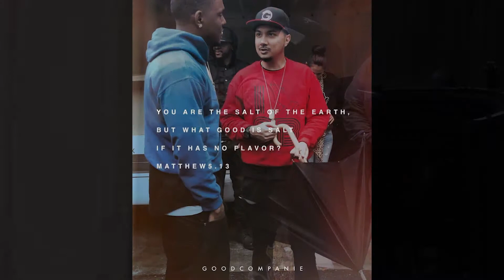Kill Racism (Color Blind) Must see!!!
Rank- Color Blind (Bryson Tiller Exchange Cover_ Anti- Racism video